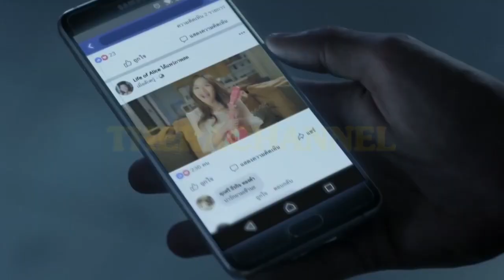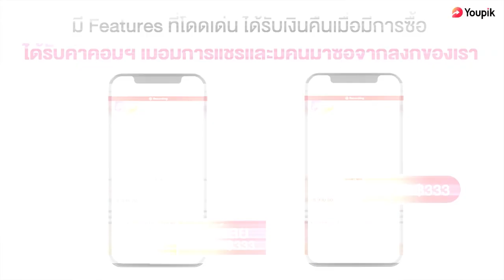จุดเริ่มต้นของแพร่งทั้งหมด ผีไม่ได้มีแค่ในป่าช้า | สปอย สามแพร่ง หนังสั้น GTH